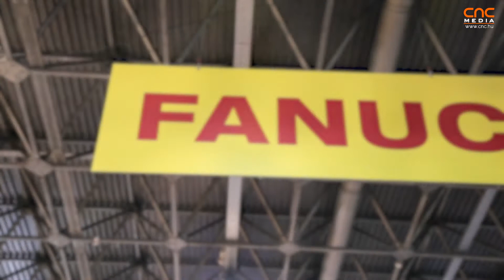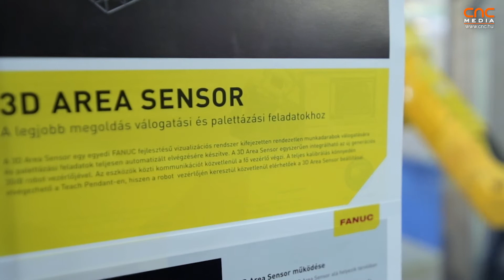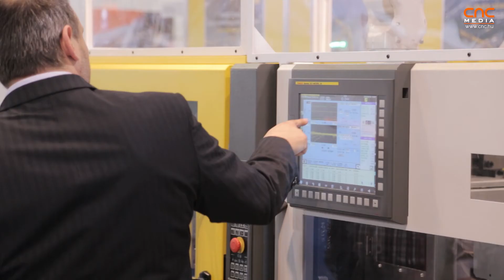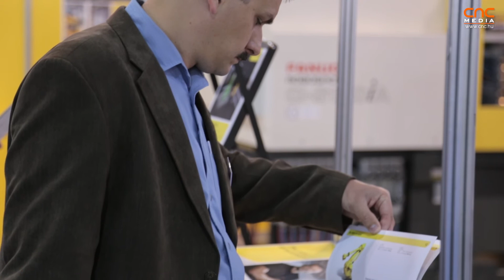FANUC Hungary Kft. @ MACH-TECH 2015 [HUN]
Bemutató a FANUC standjáról a MACH-TECH 2015-ös kiállításon.